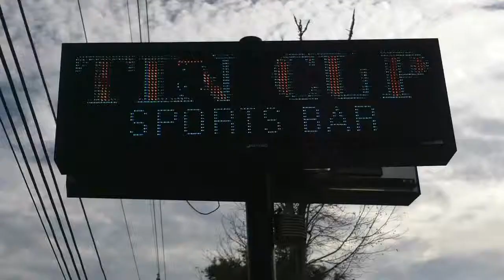Mad Max trailer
Max is back, and madder than ever.